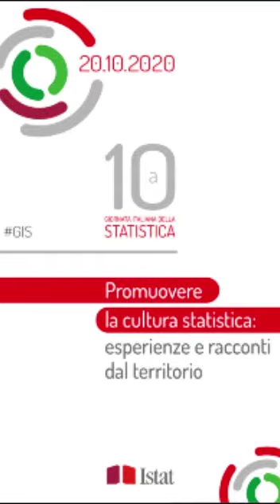Marina Pietroforte, Puglia